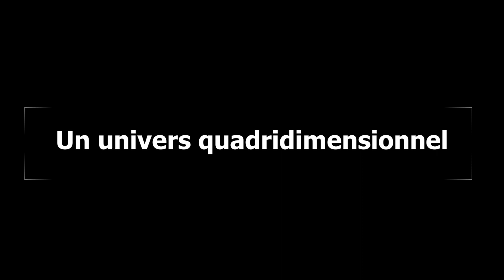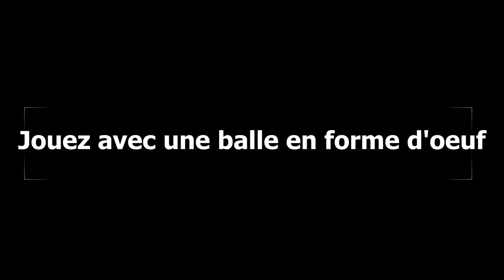Minigolf 4d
Projet de fin d'études réalisé par Samuel Beaulieu, Antoine Charbonneau et Elaine Soucy